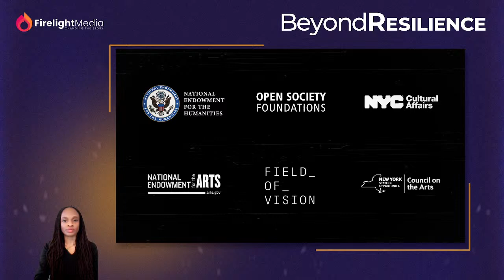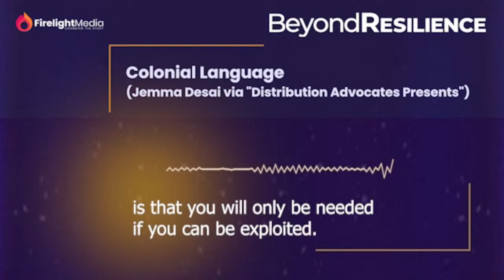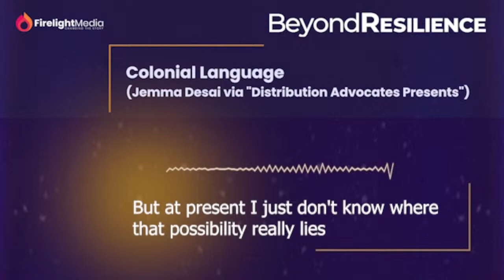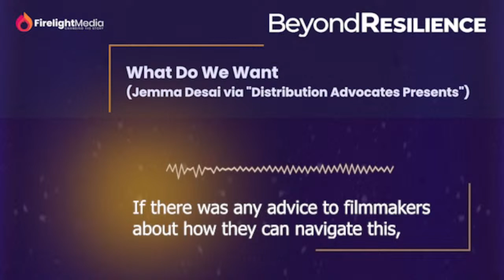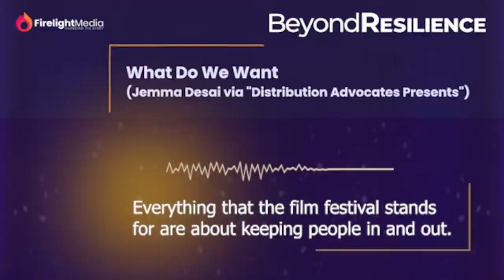Interrogating the Festival to Awards Pipeline | Beyond Resilience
Join Firelight Media for a Beyond Resilience conversation on YouTube Live on Thursday, March 7, from 4-5 pm ET, co-presented by Distribution Advocates, to interrogate the festival to awards pipeline.

Accessibility Notice: This event will include ASL interpretation and closed captions.

Moderator Avril Speaks (Co-founder, Distribution Advocates) will be joined by Sierra Urich (Firelight Media Documentary Lab alum and director, Joonam) and Darcy McKinnon (Producer, Commuted, The Neutral Ground)  to discuss the findings from the recently launched podcast "Distribution Advocates Presents," following dozens of interviews with industry insiders about navigating the festival and awards pipeline. Introduced by Lucy Mukerjee (Firelight Media Documentary Lab director and former film festival programmer).

For emerging filmmakers and general audiences, the film festival and awards system can seem irresistibly glamorous. There are vaunted festival premieres that rocket filmmakers into “newfound” stardom and awards shows whose red carpets and gilded trophies symbolize a triumph of creativity, hard work, and cultural connection. But even a cursory interrogation of a festival’s programming practices or an awarding body’s nomination process can unearth a system driven by handshake deals, corporate sponsorship, ego stroking, and, yes, a whole lotta money.

Because conversations interrogating the state of film festivals and awards systems are often relegated to backrooms and whisper networks, emerging filmmakers can be woefully underprepared for the realities of a film rollout. But now, thanks to public conversations from our own Beyond Resilience series and podcasts like the recently launched “Distribution Advocates Presents,” the festival-to-awards pipeline is being re-examined and filmmakers have greater access to information that empowers them to choose a rollout strategy that best suits their film’s objectives, their career aspirations, and the needs of their audience.

What are the new economic realities of film festivals and awards systems, and how do they impact emerging documentary filmmakers? How can independent filmmakers design festival strategies and awards campaigns without the support of deep-pocketed distributors or philanthropists (or can they)? Could a filmmaker devise a festival and awards strategy that benefits audiences as much as it benefits a distributor?

Beyond Resilience is supported, in part, by public funds from the New York City Department of Cultural Affairs in partnership with the City Council, the National Endowment for the Arts, and Field of Vision.